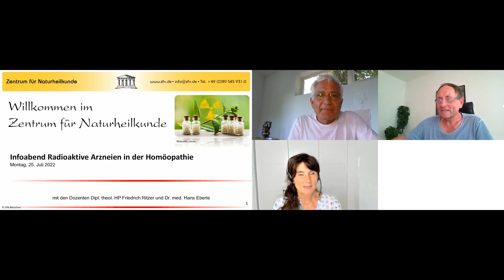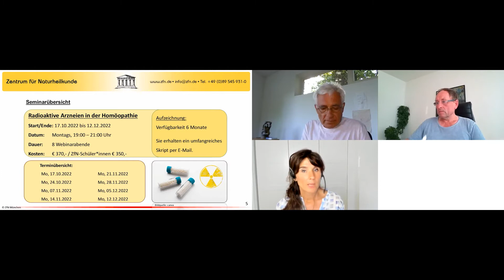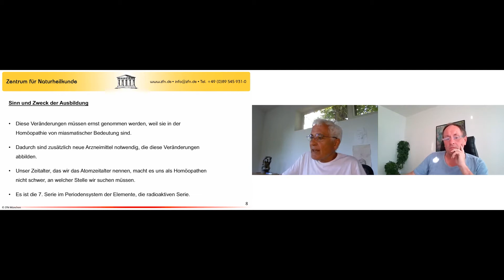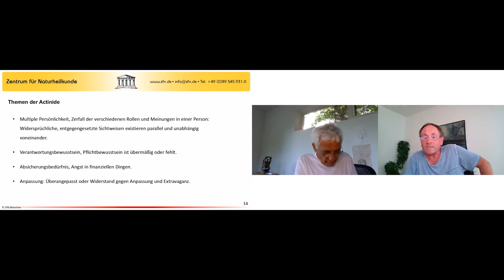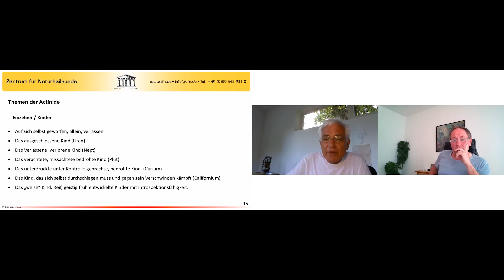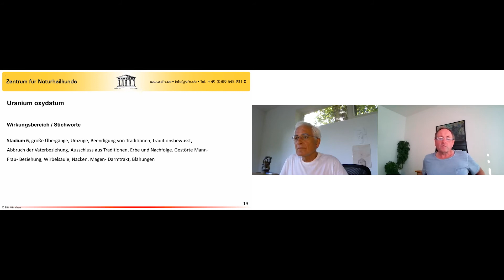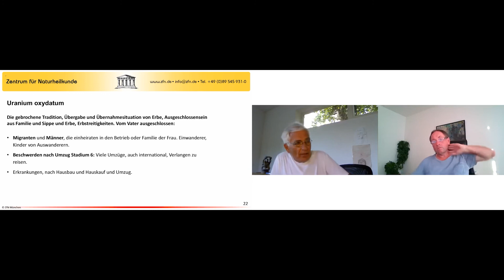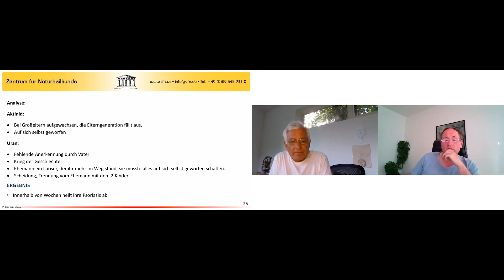Radioaktive Arzneien in der Homöopathie Aufzeichnung vom Infoabend vom 25.07.2022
- Die radioaktiven Arzneien als Spiegel moderner Lebenssituationen -
Im 19. und wesentlich im 20. Jahrhundert wurden die radioaktiven Stoffe entdeckt allen voran Uranium, das zeitgleich mit der französischen Revolution und mit der Entdeckung des Planeten Uranus einherging. Die Erforschung und Entdeckung weiterer Metalle der 7. Serie des Periodensystem fällt wesentlich ins 20. Jahrhundert. Der zerstörerischen Anwendung im Krieg nach 1945 in Japan folgte die Anwendung als Technik in der Energiegewinnung. So ist das Atomzeitalter für den Menschen und den Planeten angebrochen.
Die Instabilität der modernen Lebensverhältnisse und der Zerfall der Strukturen, auch der ökologischen und klimatischen, ist gespiegelt im Zerfall der radioaktiven Substanzen. In ihrer 25 jährigen Anwendung können die Dozenten sagen, dass diese Stoffe von miasmatische Bedeutung sind.
Uranium zum Beispiel spiegelt den Zerfall des Patriarchats, die Gleichberechtigung zwischen Mann und Frau, den Krieg der Geschlechter und die Angleichung der Geschlechter und mangelnde erotische Anziehung und das Nebeneinander in der Ehe wider. Durch den Zerfall des Patriarchats und überkommener Strukturen ist der Mensch auf sich selbst geworfen, Ich AG und Selfmademan sind Charakteristika für Uranium.
Bei Plutonium wird der Zerfall am intensivsten als Angst und Panik erlebt. Plutonium reagiert mit großer Anstrengung, Zwang und Anspannung auf diese Bedrohung. Angst und Panikzustände, Folgen von schlimmen existentiell bedrohlichen Zuständen sind Indikationen. Natürliche Vorgänge wie Folgen von existentiell bedrohlichen Geburten mit Notkaiserschnitt und deren Folgen für Mutter und Kind sind häufige Verordnungsgründe in der täglichen Praxis.
Bei Neptunium führt der Zerfall zu Orientierungslosigkeit und einem Grundgefühl von Verlorenheit.
Radium bromatum leistet in der Praxis der Dozenten rundum Covid 19, Long Covid und bei Folgen von Covid 19-Impfungen große Dienste.
Die radioaktiven Substanzen sind im Besonderen auch wunderbare Arzneien für Kinder, weil sie am meisten unter dem Zerfall von Strukturen leiden. Speziell der häufige Zerfall der Familie in der modernen Lebenswelt bringt Kinder auf ein Grundgefühl aller radioaktiven Substanzen, Aufs sich selbst geworfen.
Die 7. Serie ist global, die kulturellen und wirtschaftlichen Unterschiede werden durch die Globalisierung zerstört und die Vielfalt der Lebensverhältnisse und Bedingungen verflachen sich. Die darauf basierende Zerstörung und der Zerfall von Lebensgrundlagen erzeugen Angst und Panik. Fundamentalistische terroristische rückwärtsgewandte Religiosität entspringen ebenfalls diesem Milieu.

Thorium, Americium, Curium und Californium werden ebenfalls im Seminar besprochen. Alle Arzneien werden neben Essenz, Leitsymptomen und Charakteristika mit interessanten Fällen aus der Praxis unterrichtet. Diese Arzneien eröffnen einen neuen Horizont im Verständnis des modernen Menschen und seiner Heilung durch Homöopathie.

Die Dozenten
Dr. med. Hans Eberle und Friedrich Ritzer, Heilpraktiker und Theologe verbindet eine 30-jährige Freundschaft, in der sie seit 1995 alle zugänglichen radioaktiven Stoffe erforschen. Darüber hinaus haben sie viele andere neue Heilmittel erprobt, klinisch über Jahre hinweg bestätigt und den Repertorien zugänglich gemacht. Sie verbinden wissenschaftliche Beobachtung und Dokumentation mit Blick auf die Gestaltung moderner Lebenssituationen in den Arzneien. Gemeinsame internationale Lehrtätigkeit zu Aktiniden und Komplementärmitteln in Moskau, Bratislava und Vancouver. Sie begleiteten Jan Scholten bei Exkursionen auf der Suche nach neuen Heilmitteln nach Madagaskar und Panama. Sie nahmen 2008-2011 am Meisterkurs von Louis Klein in Toronto teil.
Zahlreiche Veröffentlichungen: Zeitschrift Spektrum Homöopathie, Zeitschrift Homeopathic Links
Aktuellste Veröffentlichungen:
Spektrum Homöopathie, Genius epidemicus, NR 1 / 2021
Spektrum Homöopathie, Long Covid, NR 3 / 2021 (erscheint im Oktober)

Empfohlene Literatur für das Seminar